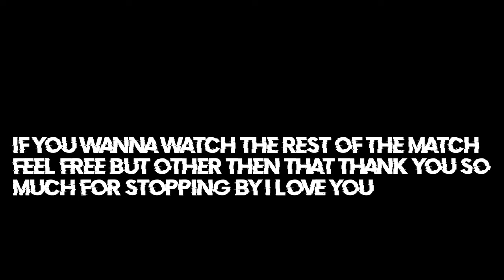The Family Empire Plans and Ideas for The Channel For WWE 2K24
Since i saw every other youtubers have played the game early i looked at the videos and everything so here what's going to happen on this channel for this game